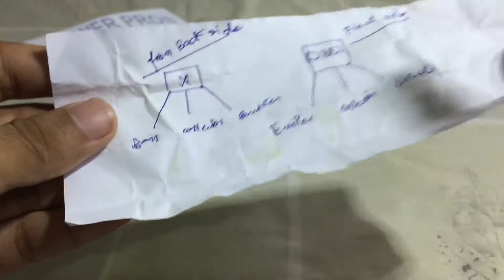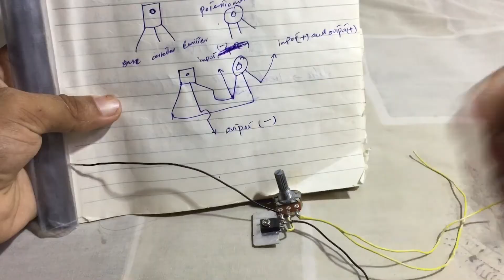Dc voltage regulator with D882 Transistor | How to make Dc motor speed Controller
Hi Guys Hope so you are Well and good!
Today I will show you how to make Dc motor speed controller | D882 Transistor Voltage Regulator.
.TAGS.

d882 transistor uses
d882 transistor inverter
d882
d882 transistor kaha se nikale
d882 transistor amplifier
d882 transistor
d882 transistor projects
d882 transistor check
d882 amplifier
d882p
d882 voltage regulator
d882 voltage booster
d882 transistor voltage regulator
d882 transistor voltage booster
d882 transistor high voltage
how to make dc motor speed controller
how to make ac motor speed controller
24v dc motor speed controller
how to make pwm dc motor speed controller how to make 775 dc motor speed controller how to make simple dc motor speed controller
how to make 24v dc motor speed controller how to make 12 volt dc motor speed controller
how to make a wireless dc motor speed controller